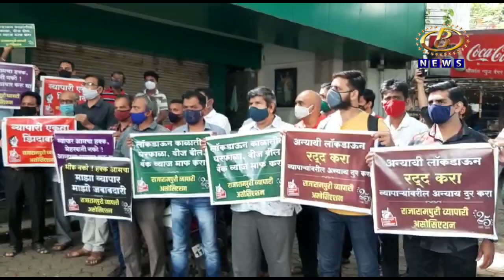सोमवारपासून कोणत्याही परिस्थितीत दुकानं सुरू करणार, राजारामपुरी व्यापारी असोसिएशनचा निर्णय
प्रशासनाचा काहीही निर्णय होवो, सोमवारपासून कोणत्याही परिस्थितीत दुकानं सुरू करणार, राजारामपुरी व्यापारी असोसिएशनचा निर्णय